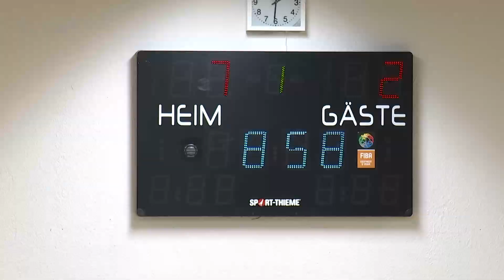TVA: Bunkerladies Sieg gegen Werder Bremen